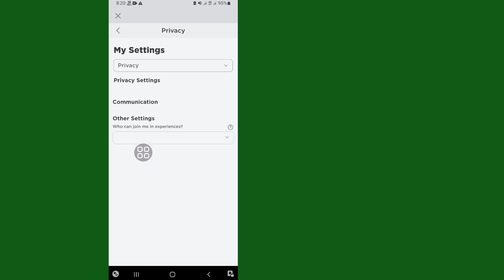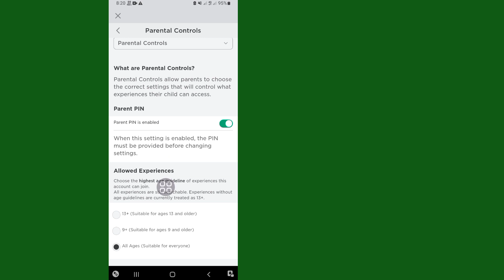Questa esperienza non è disponibile a causa delle impostazioni del tuo account" Roblox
Come risolvere l'errore "Questa esperienza non è disponibile a causa delle impostazioni del tuo account" Roblox

 Roblox
 Errore

 In questo video, come risolvere l'errore Roblox "Questa esperienza non è disponibile a causa delle impostazioni dell'account".  per correggere le impostazioni dell'account roblox, errore delle impostazioni dell'esperienza roblox